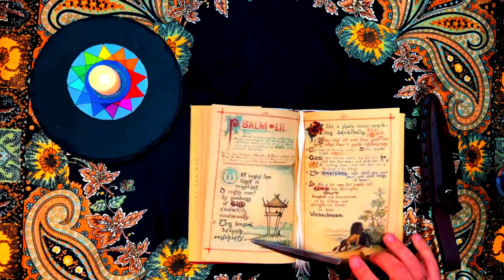Psalm 52: To Remove Self Destructive Tendencies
Join us in this video as we explore the magical power of Psalm 52, a timeless source of strength and healing. Discover how this ancient psalm has empowered countless individuals to break free from destructive habits and embrace self-love and inner peace. Don't let self-destructive tendencies hinder your progress any longer. Watch the video to take your first step toward a healthier mindset and let the wisdom of the Psalms guide you on your journey to self-empowerment. Let's overcome self-destructive tendencies together with the magic of Psalm 52.

This blog post gives a potent formula for getting out of tricky situations

00:00 - Introduction
01:24 - Recitation of Psalm
02:37 - Discourse on Psalm

Everything that is offered on this channel is based on traditional methods. Nothing on this channel intends to offer or replace professional medical care, legal advice, or financial advice. All material is for your own enrichment. Ariel's Corner is not responsible for any of these materials.